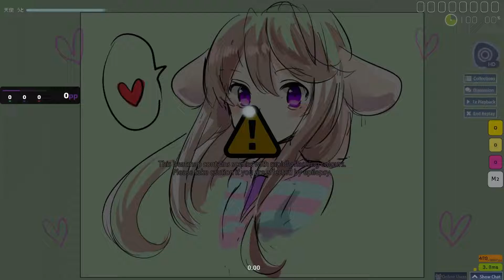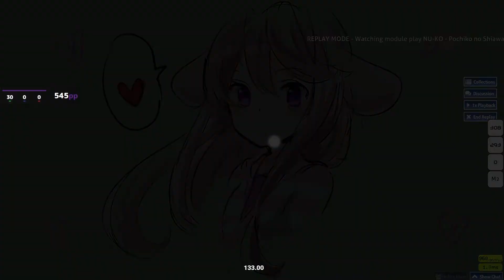8* fc (but i miss 5 slider ends) 545pp +hddt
easiest 8* fc